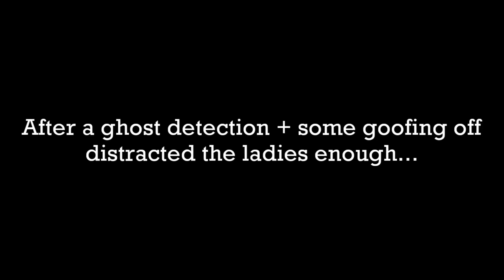Doctor Gladiator VTuber Man Surprises Three Ladies with a Shower Scene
This called to my harem genre enthusiasm so much.

I am quite strong with just my Level, so I shall give all my items away.

Viewer Rules:
1. As much as possible, please block, report, and ignore any annoyances. Those annoyances also include me.
2. If you have to reply to an annoyance, please be understandingly and not sarcastically polite while correcting. If genuine politeness to an enemy makes you sick, please refer to Rule No. 1.